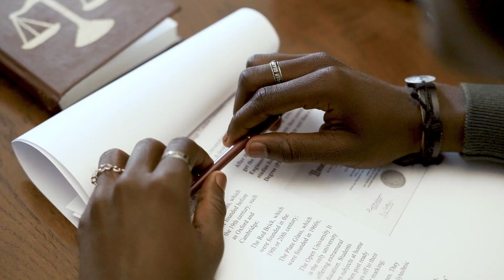降低抵押贷款利率的 5 种简单策略